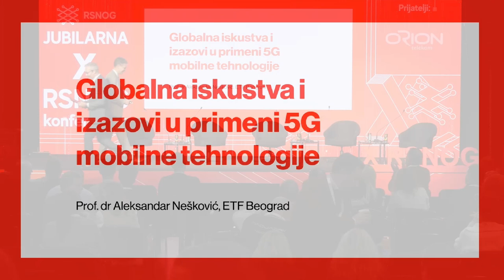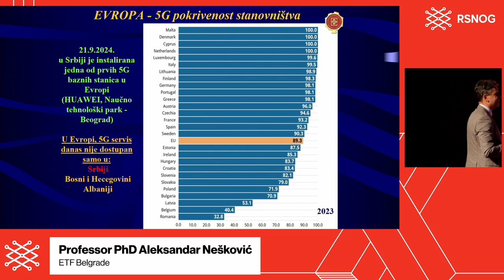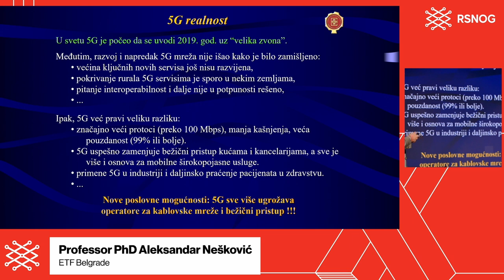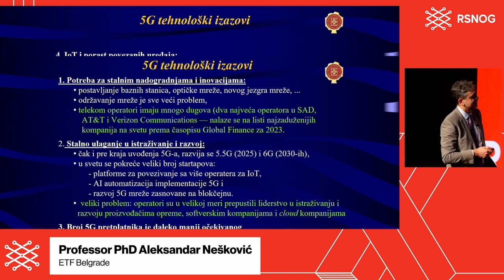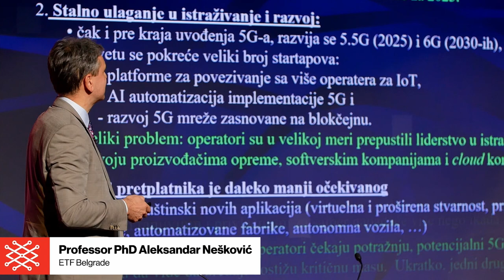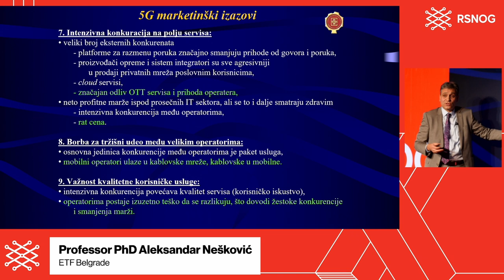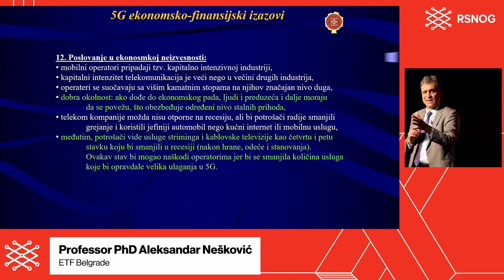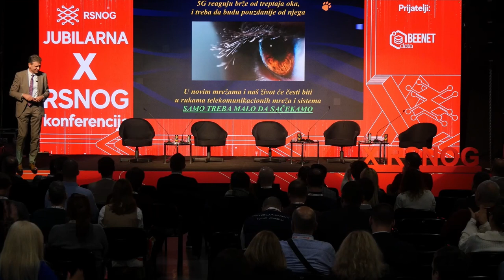RSNOG #10, Globalna iskustva i izazovi u primeni 5G mobilne tehnologije